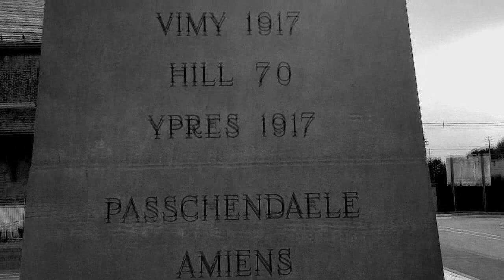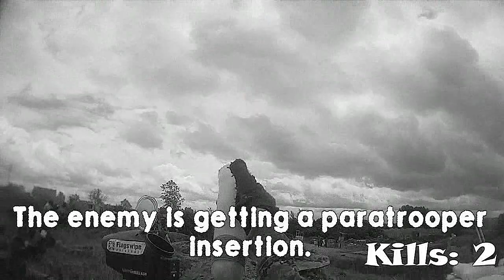SCARPZ PAINTBALL - D-DAY WWII [Game 4]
In this video I make my first appearance at Flag Raiders outdoor field in Kitchener, Ontario for their well-known D-Day big game event: The Phoenix Project. This time around, it's The Phoenix Project 26! Held on Sunday, June 3rd 2012. Feels great to have finally made it out to one of their events! I had an amazing and recommend this field to anyone!

This video is from Game 4, in which we've made it to the beach and are now trying to capture the city and take control. We must raise the flag to capture the grounds.

Special Thanks To:
- Flag Raiders & all their staff.
- Aztek
- The BT Rangers
- All of you that came out to play!

Gun Setup:
- Tippmann 98 Custom
- 20″ Smart Parts Tactical Sniper Barrel
- Empire Invert Halo Too electronic hopper
- M4 Barrel Shroud
- M4 Front Sight
- M4 Mag
- M4 Front Grip
- M4 Stock
- Carry Handle Rail
- Silencer

Credits:
- Photography By: Andrew Sherriff [Ingrained Photography]
- Ending Photo Edit: Tiberius117
- Ending Animation: Taher Palgharwala
- Ending Animation Theme Song: Jesse Goncalves [Jes Gee Music]